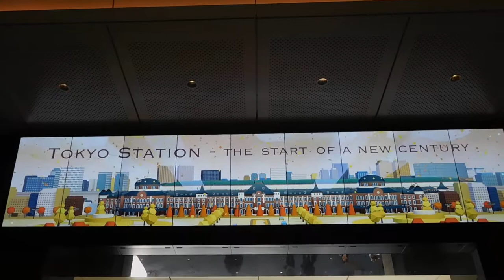DSCN6539東京駅20180928トーキョーステーションビジョン 東京駅舎